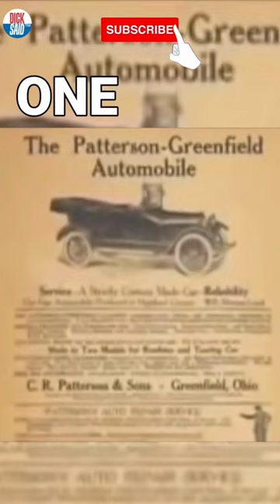BLACK AMERICANS INVENTED THE CAR BEFORE HENRY FORD